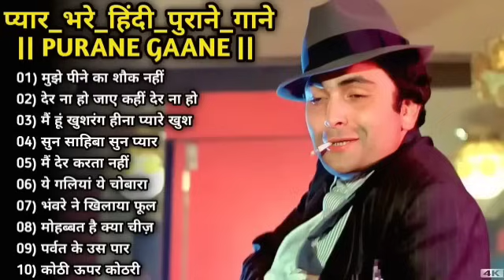70's,80’s सुपरहिट्स गाने💕💕सुपरहिट्स पुराने गाने 🎶Old Super hits ll लता मंगेशकर_आशा_किशोर कुमार आदि